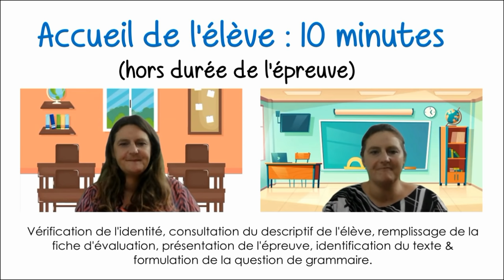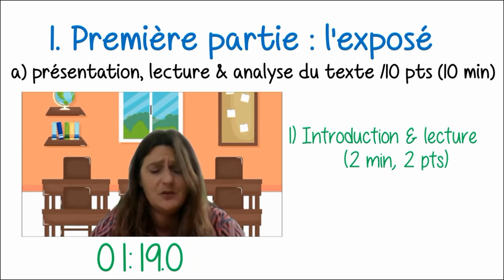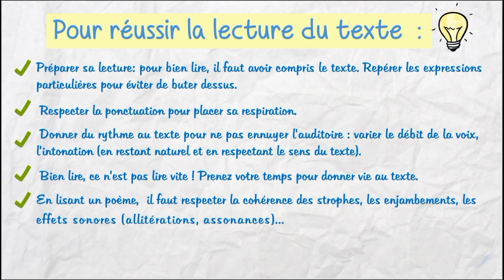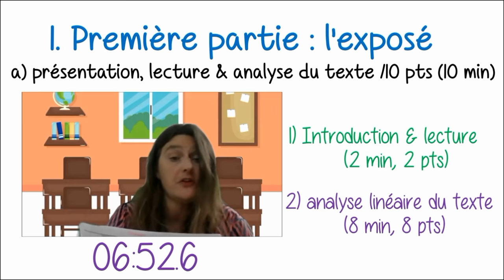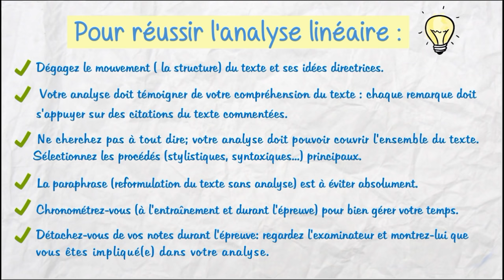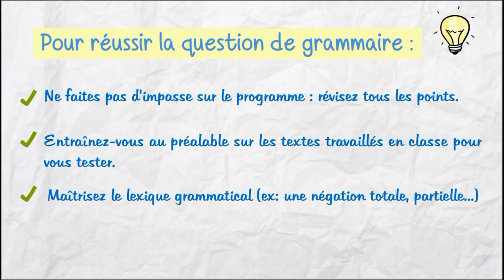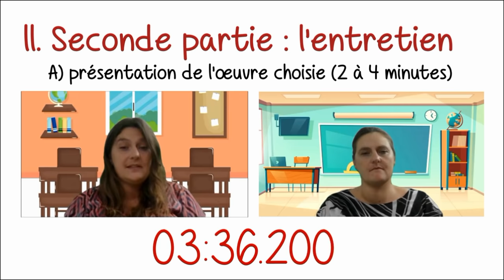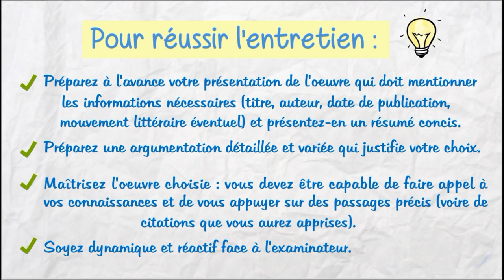Simulation de l'épreuve orale de français du baccalauréat (E.A.F)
Cette vidéo a pour but de donner une idée précise de la nouvelle épreuve orale du baccalauréat de français (réforme 2019). C'est une simulation de l'épreuve dans son intégralité où un professeur de français joue aussi le rôle de l'élève. La vidéo comporte également des conseils sur les différentes parties de l'épreuve orale (exposé, question de grammaire, entretien).